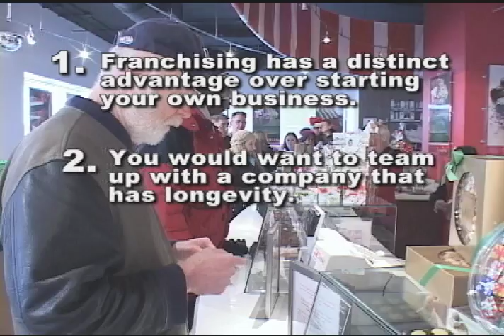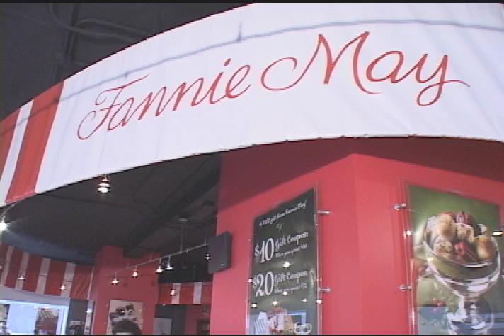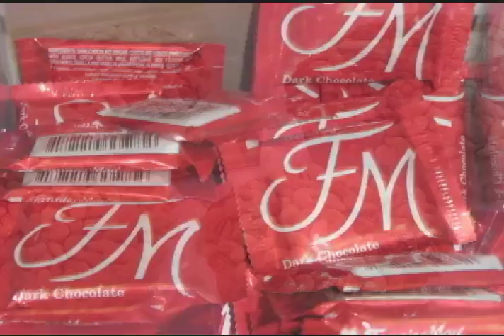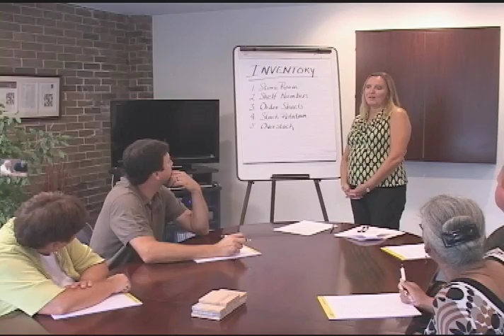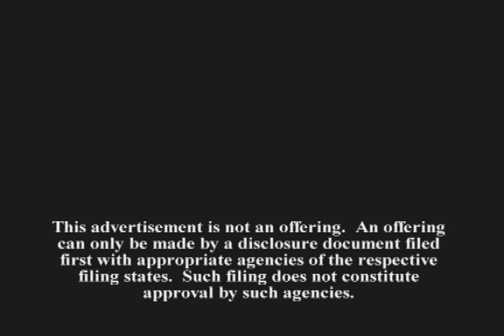Fannie May Franchise Opportunity